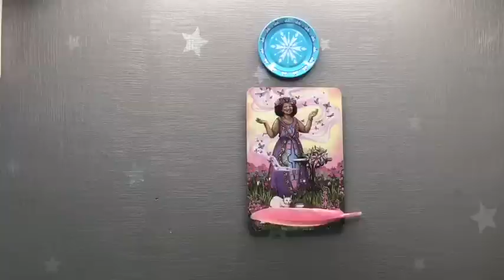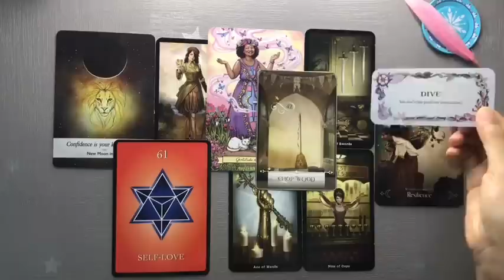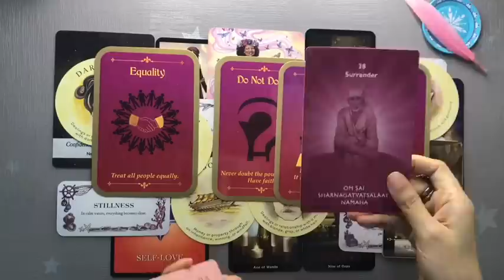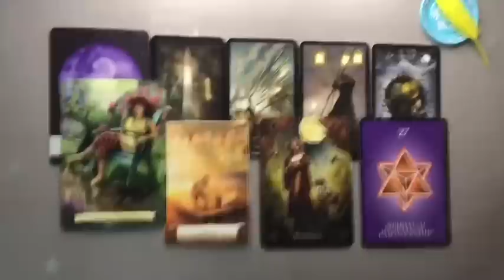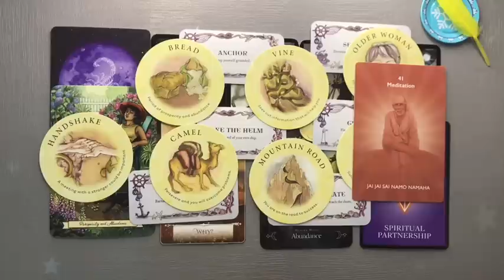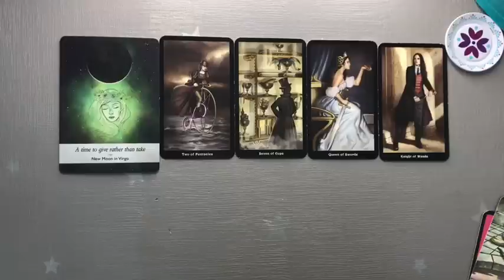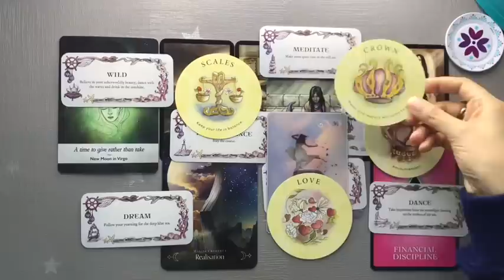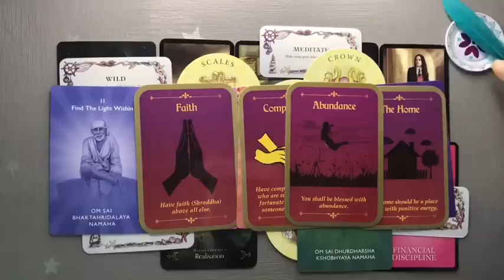💌 Pick a Card | 🌈 What’s Coming Next For You 💕💰📚✈️ | Teacup Tarot ☕️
Hey friends, today in this Pick a Card Reading, we Look into Messages for the Upcoming Ten Days 💗

*I Do Not Offer Private Readings or any other Paid Services through any Social Media Platforms.
Pile 1 00:50
Pile 2 15:12
Pile 3 29:25